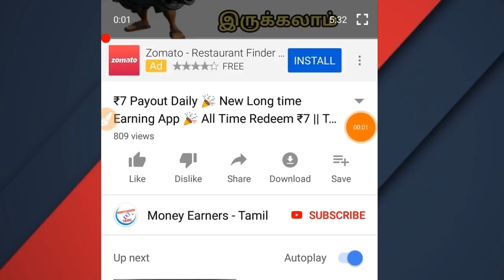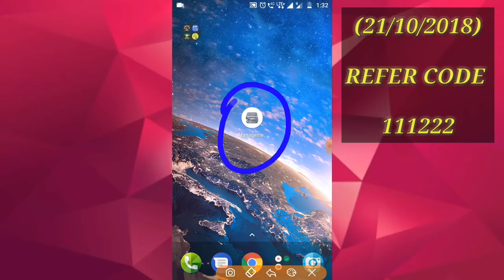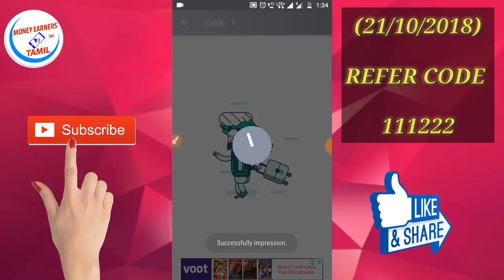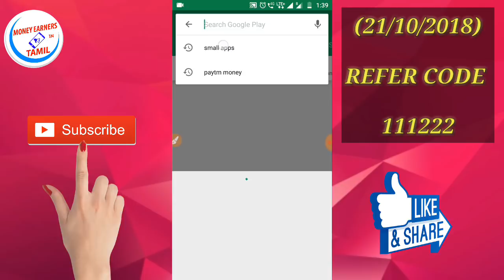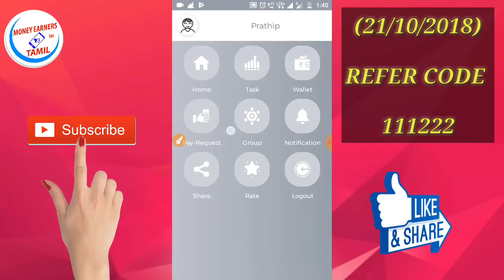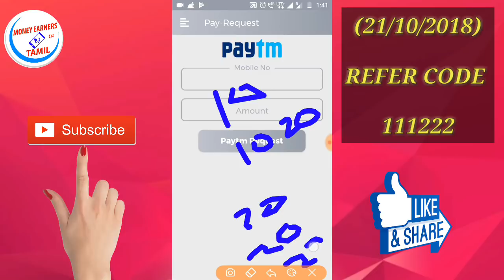Trusted Earning App ➡️ Daily get free cash ➡️ 💯 Payment details in tamil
👇💥 OTHER LONG TIME APP 💥👇

💥ALL REFER CODE : 111222💥